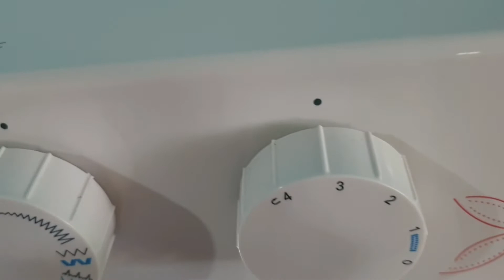SINGER 1412 SEWING THREAD || GUIDE